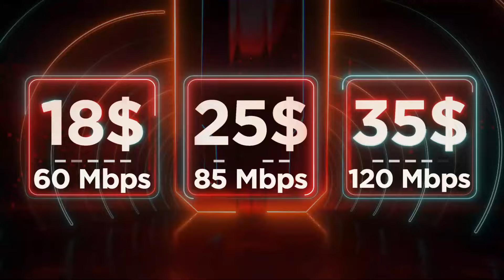Metfone x LEE LOL | រឿង៖ «អ្នកចម្រៀងមុខលុយ»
រឿង៖ អ្នកចម្រៀងមុខលុយ | LEE LOL - នាំមកជូនដោយមិត្តហ្វូន

ទទួលយកបទពិសោធន៍ថ្មីជាមួយល្បឿនអ៉ីនធឺណិតលឿនលើសពីទ្វេដង !!!
ឥឡូវនេះ លោកអ្នកចំណាយត្រឹមតែ៖
ᯤ $15/ខែ (ទទួលបានល្បឿនអ៉ីនធឺណិត 50Mbps)
ᯤ $18/ខែ (ទទួលបានល្បឿនអ៉ីនធឺណិត 60Mbps)
ᯤ $25/ខែ (ទទួលបានល្បឿនអ៉ីនធឺណិត 85Mbps)
ᯤ $35/ខែ (ទទួលបានល្បឿនអ៉ីនធឺណិត 120Mbps)

🚨 បញ្ជាក់៖
🤙🏻 អតិថិជនចាស់ ឬអតិថិជនដែលកំពុងប្រើប្រាស់ក៏ទទួលបានការតំឡើងល្បឿនអ៉ីនធឺណិត Wifi ដូចគ្នា!
ហើយអ្វីដែលសំខាន់នោះគឺ បើសិនជាងលោកអ្នកធ្វើការ៖
ᯤ ទូទាត់ចាប់ពី 3 ខែឡើងទៅនឹងទទួលបានការថែមជូន 0.5 ខែ
ᯤ ទូទាត់ចាប់ពី 6 ខែឡើងទៅនឹងទទួលបានការថែមជូន 2 ខែ
ᯤ ទូទាត់ចាប់ពី 12 ខែឡើងទៅនឹងទទួលបានការថែមជូន 4 ខែ

✅ សម្រាប់ព័ត៌មានបន្ថែម៖ 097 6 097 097 ឬ 1204